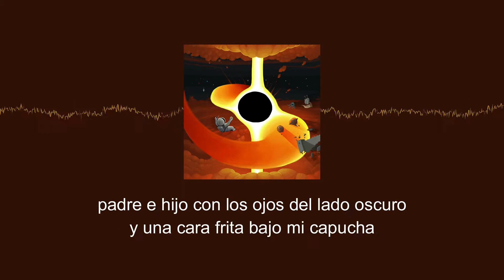Nuclear Bubble Wrap - The Fault In Our Death Stars (Sub. Español)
tienes mi adn dentro de ti

sugerida x PARMESANO ARTESANO

hola no sé nada de star wars perdón si la cagué ✌💀